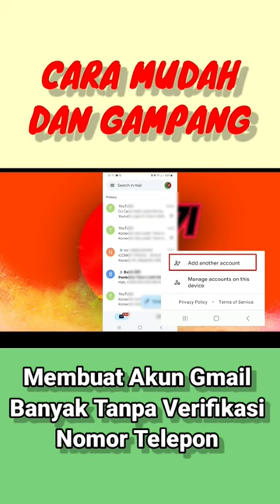Cara mudah buat akun Gmail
Cara Buat Akun Gmail Banyak tanpa verifikasi nomor telepon

gmail account without phone number 2023,
gmail account without number verification,
cara dapat duit dari youtube,
cara mudah dapat uang dari youtube,
cara mendapatkan duit dari youtube,
cara dapat uang dari youtube,
cara dapat uang dari youtube 2023,
cara mendapatkan uang dari youtube,
cara daftar youtube biar dapat uang,
cara buat channel youtube dapat uang,
cara mendapatkan uang dari youtube dengan android,
cara buat email dan password,
cara buat akun gmail di android,
cara membuat akun gmail baru di smartphone kita,
cara buat akun google,cara buat email google